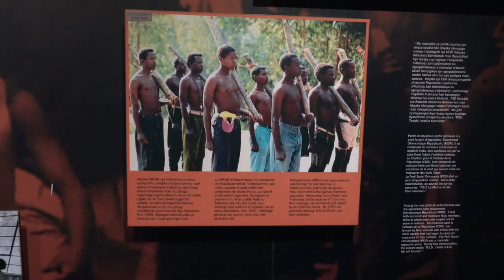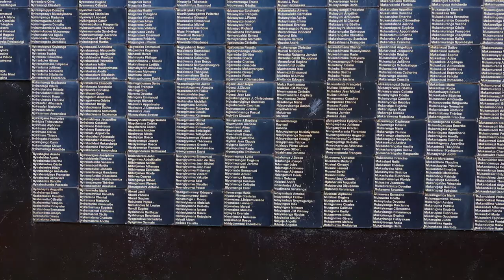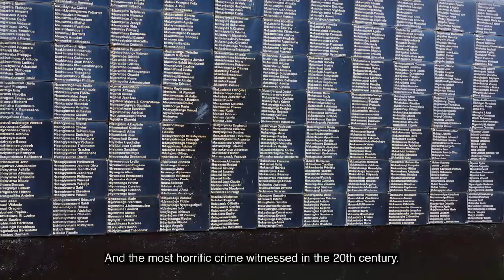Rwandan genocide story/ قصة الابادة الجماعية برواندا / منين اعز الناس ليك تيولي عدوك 😕